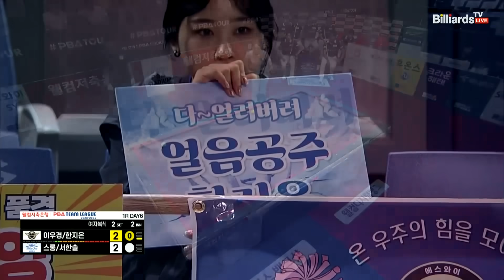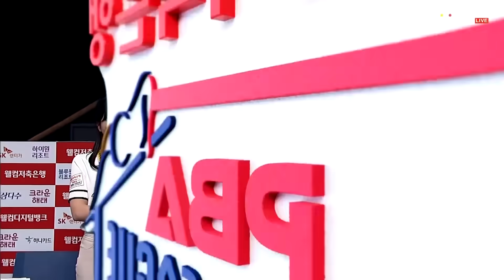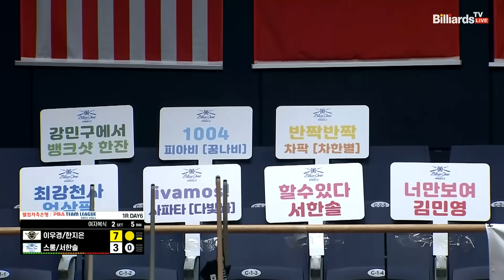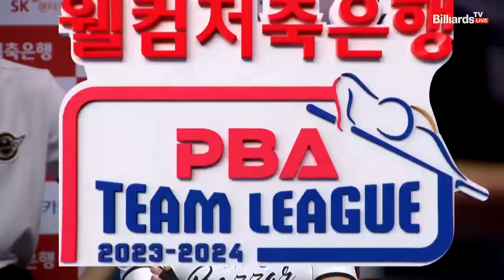2세트 에스와이(이우경,한지은) vs 블루원리조트(스롱,서한솔)[웰컴저축은행 PBA 팀리그 2023-2024] 1라운드